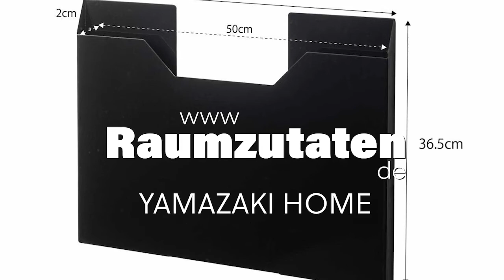Yamazaki Home Tischset Aufbewahrung schwarz magnetisch für Platzdecken Tischmatten Tower 04887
YAMAZAKI ist ein in Japan ansässiges Unternehmen - gegründet vor über 100 Jahren mit dem Ziel, Alltagsgegenstände mit intelligentem Design und Kreativität zu versehen - so gehören Yamazaki-Produkte zu den angesehensten der Welt
praktische Aufbewahrungsmöglichkeit: schützt Ihre Tischsets und sorgt dafür, dass sie immer griffbereit sind
magnetische Rückseite - kann an allen metallenen Oberflächen angebracht werden
alternative Befestigung mit Schrauben möglich
zusätzliche Nutzung als Magnet-Pinnwand